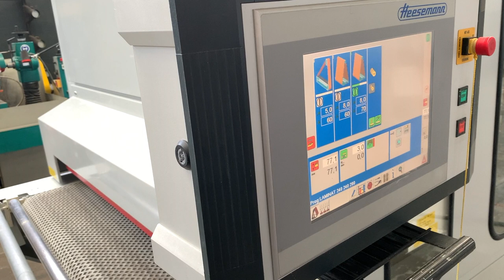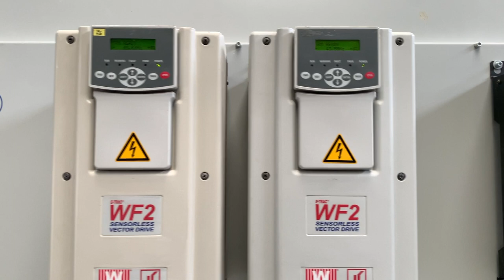Breitbandschleifmaschine Heesemann MFA 6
Breitbandschleifmaschine
Fabr. Heesemann
Typ MFA 6

Baujahr 2008

Stammt aus einer Lackstrasse, geeignet für Hochglanz-Schliff

Arbeitsbreite 1350 mm
Werkstückstärke 3 - 150 mm

ausgerüstet mit:
- Querschleifaggregat, 15 kW, frequenzgeregelt 2 - 20 m/sek., Schleifbandabmessungen 4800 x 150 mm
- Längsschleifaggregat, 15 kW, frequenzgeregelt 1,8 - 18 m/sek., Schleifbandabmessungen 2620 x 1400 mm
- Längsschleifaggregat, 15 kW, frequenzgeregelt 1,6 - 16 m/sek., Schleifbandabmessungen 2620 x 1400 mm
- Reinigungsbürste, 0,75 kW, Durchmesser 120 mm

mit Ionisierung und Abblaseinrichtung im Auslauf

CSD-Druckbalken

Vakuumteppich, Vorschub regelbar 4 - 15 m/min.

Bedienseite rechts

400 V, 50 Hz
Gesamtanschlusswert: 65 kW
Wide Belt Sander
make Heesemann
type MFA 6

comes from a paint line, suitable for high-gloss sanding

work piece thickness 3 - 150 mm

equipped with:
cross sanding unit, 15 kW, frequency controlled 2 - 20 m/sec., sanding belt dimensions 4800 x 150 mm
longitudinal sanding unit, 15 kW, frequency controlled 1.8 - 18 m/sec., sanding belt dimensions 2620 x 1400 mm
longitudinal sanding unit, 15 kW, frequency controlled 1.6 - 16 m/sec., sanding belt dimensions 2620 x 1400 mm
cleaning brush, 0.75 kW, diameter 120 mm

with ionisation and blow-off device in the outlet

CSD pressure beam

vacuum carpet, feed speed variable 4 - 15 m/min.

operating side right

400 V, 50 cycles
total connected load: 65 kW